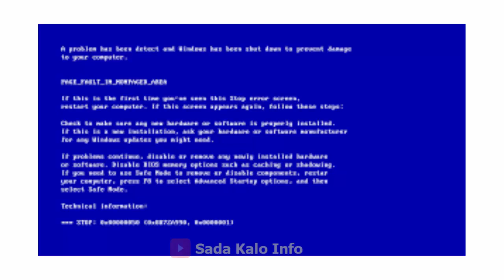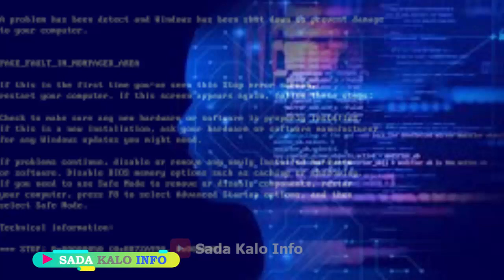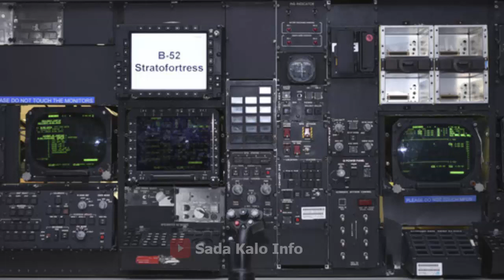Computer hang problem solution PC laptop | কম্পিউটার হ্যাং সমাধান পিসি বা ল্যাপটপ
কম্পিউটার স্লো  হ্যাং সমস্যার সমাধান। পিসি বা ল্যাপটপ
Computer hang problem solution PC laptop |

কম্পিউটার হ্যাং সমাধান পিসি বা ল্যাপটপ